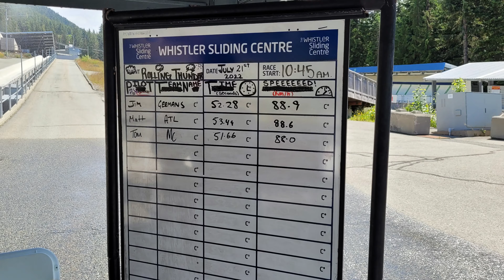Bobsleigh In The Summer !! Hidden Whistler Activity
Day 3 after our morning hike on Blackcomb we headed to the whistler sliding center for summer bobsleighing. This video is a much watch. Once in a lifetime opportunity

I'm Kaven, Welcome to my world of

Rides & Attractions ,

Family Adventures ,

Product  Reviews ,

Dash Cams ,

Video Games &

Mystery Box's

Kaven